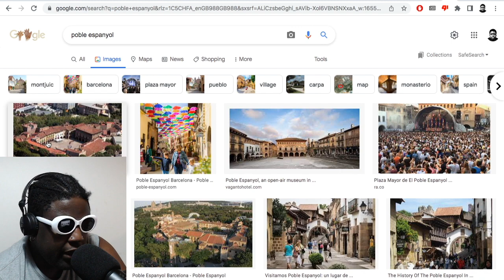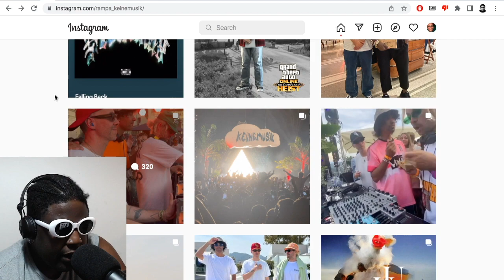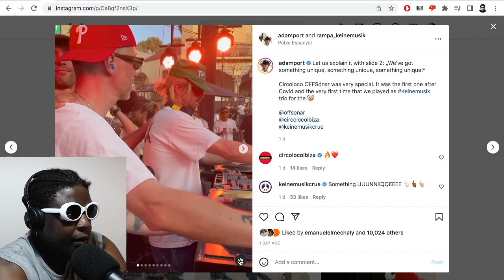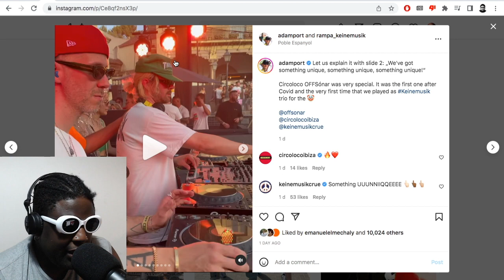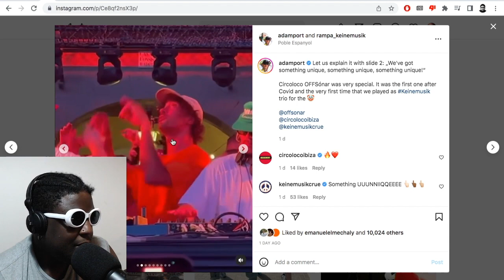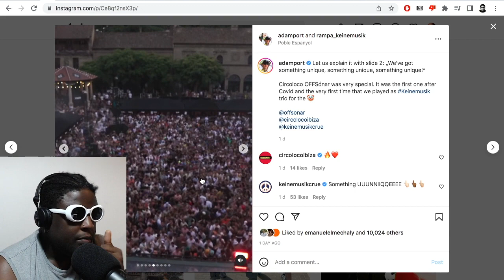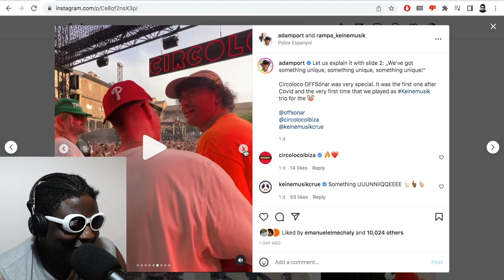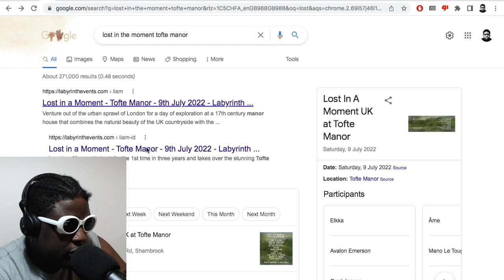Keinemusik at Circoloco OFFSónar 2022 and the resurgence of house music